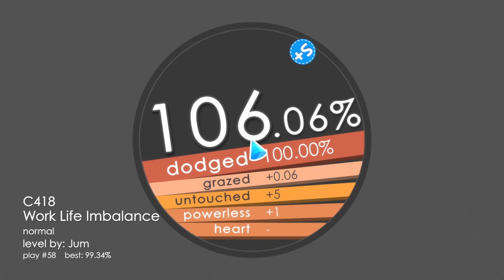[Soundodger 2] C418 - Work Life Imbalance (Level by Jum)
It's been 3 months, but Jum is back, and this time, he's got a banger from 2021.

In 2021, Soundodger 2 was only available in a much more limited early access. There were less things included in the editor at the time, and yet people still did amazing things in the game. This is one of the levels.

Nowadays, a level like this doesn't seem to be the most creative thing of all time, but back then, it was definitely up there, using the size in order to make some interesting gameplay. The visuals don't look as good as it probably was like back then, but to be honest, it doesn't really matter that much. The game has gotten older, and standards just keep going higher. With that being said, it's a great level.

This level was actually part of a contest, known as Secret Santa 2021. This level ended up tying with Hoek for first place, which is pretty cool. This level definitely deserved it for what it was back then, and honestly, it's probably one of the best levels in the pack. Not even jellorain could keep up with the standards set for his levels.

Speaking of jellorain, he does actually have a highly regarded level he made for the Secret Santa after that. You'll see it... when I beat all of the other jellorain levels.